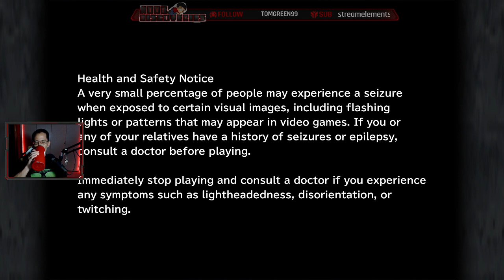Noob Discovers - Final Fantasy IX - Monday Fantasy IX - Part 10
So, Cid just happens to be the champion of the card tournament. An oglop of all things! I better not lose to a bug. Some other things happen though and Cid turns into something else. Man, does that guy have it rough or what? If you don't watch the whole VOD I will suggest to at least watch the cutscene in the first half of it. It's awesome. New powerful eidolons! Too bad we don't get to summon them. yet, maybe?